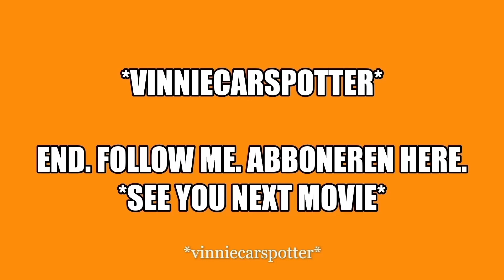Tuner Cars Leaving From *Wicked Wednesday 2021*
Yesterday more than 350 cars participated in an event that did their first edition. Those who know me will see my car. Whoever says vinniecarspotter says filming, so here's the movie. we go for the extreme! see you soon at your event!